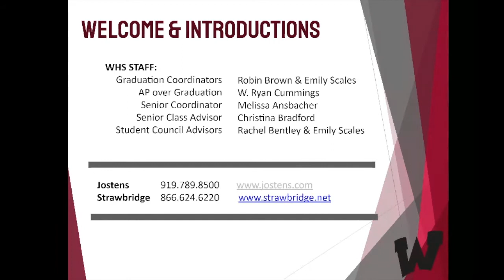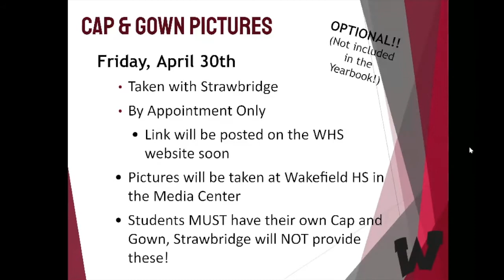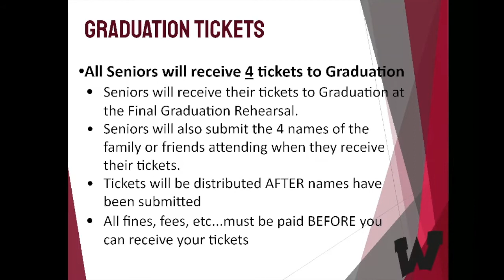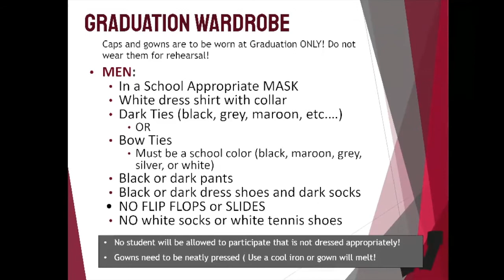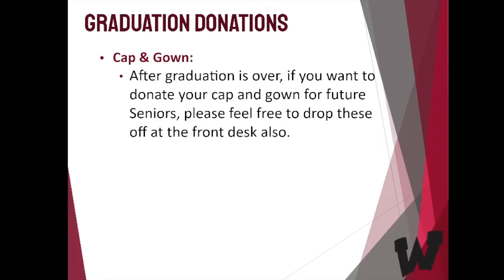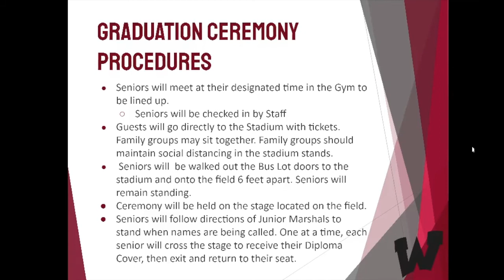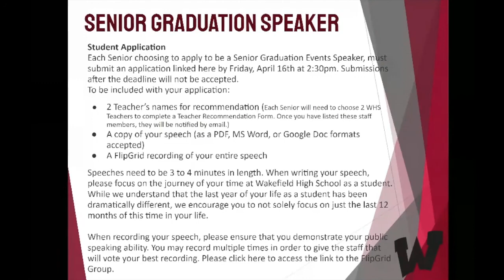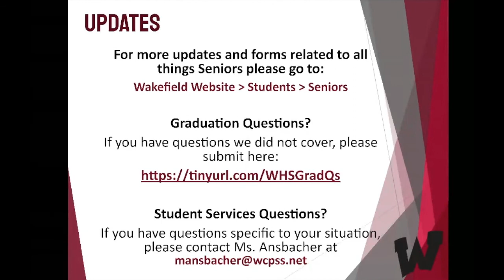Graduation Info Meeting 2021